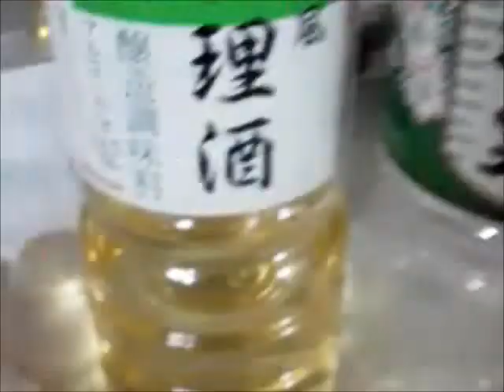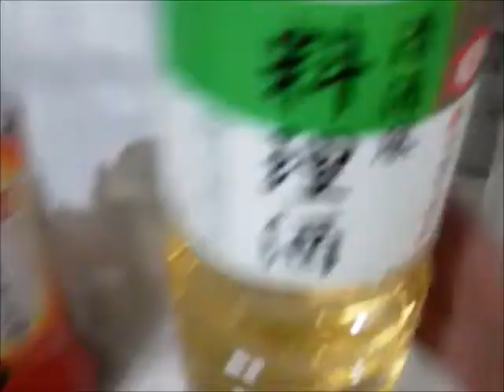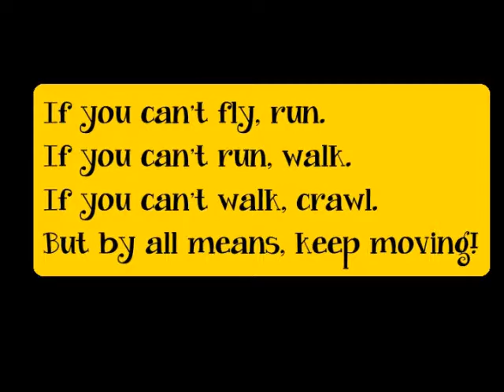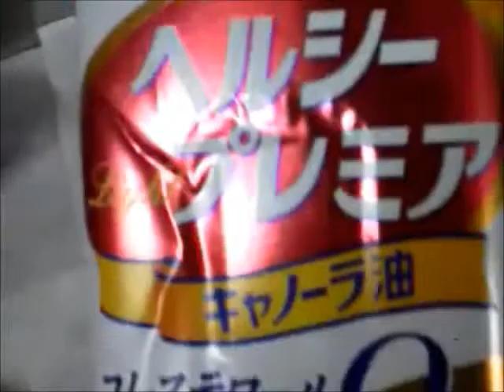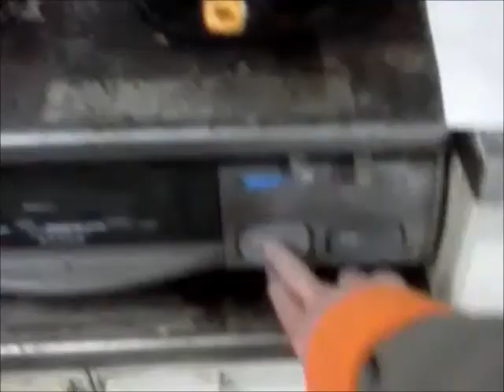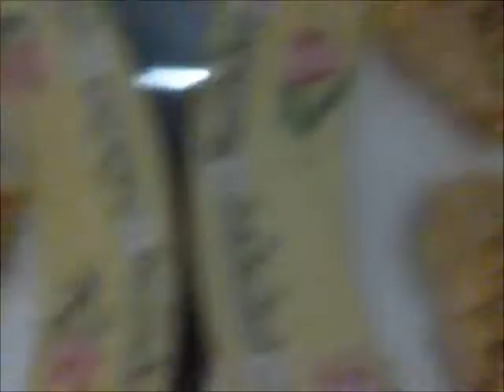Japanese Tamago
Made DashiTamagoyaki . Its very usual in Japan.
For example in Sushi bar.
Dont misunderstand me/// Im a just  a person who would
try to make DashiTamaag
And,have to say   it was delicious
AHAAH... anyway, NObody watch this site and
of course  I never let someone know this site.